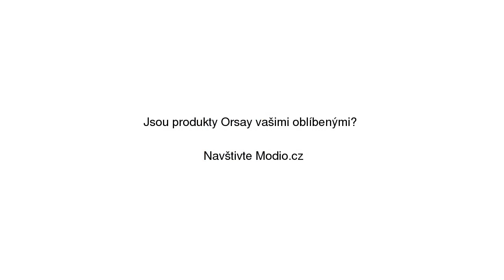Kalhoty s opaskem Orsay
Kalhoty s opaskem Orsay se slevou 30% na Modio.cz. Dámské kalhoty Orsay Modio.cz - módní inspirace i možnost nákupu online.